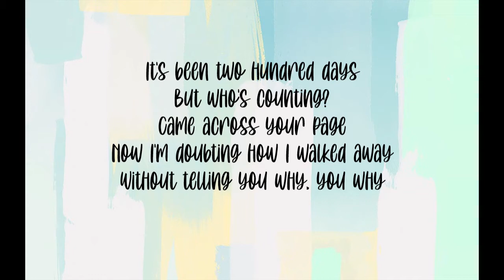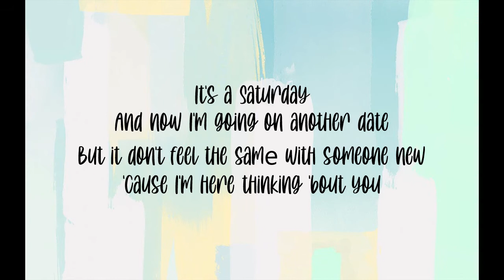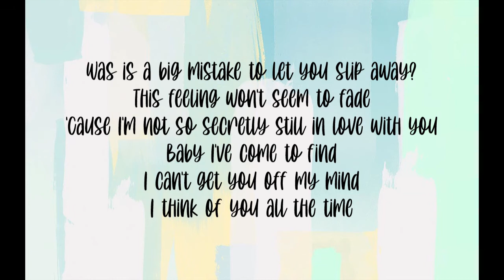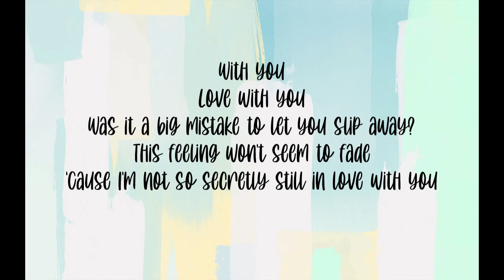Not so secretly - dylan conrique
what on earth am i supposed to say here?